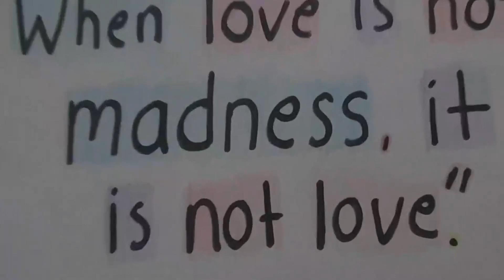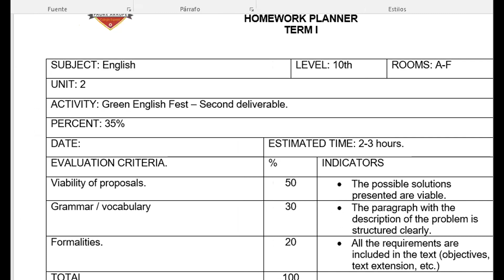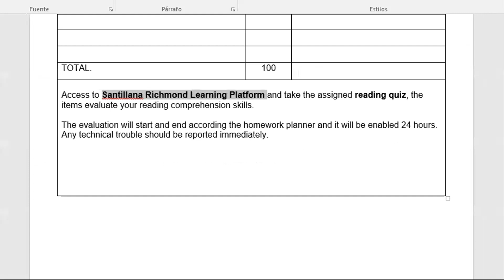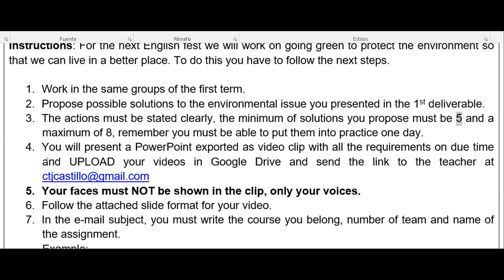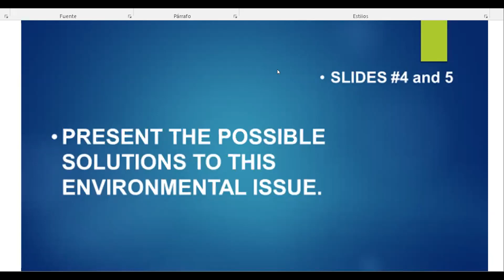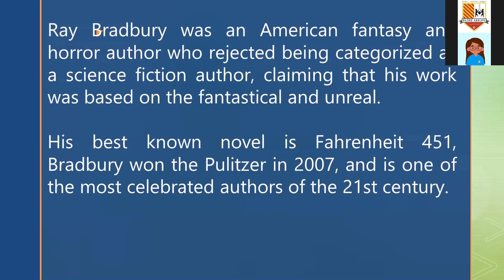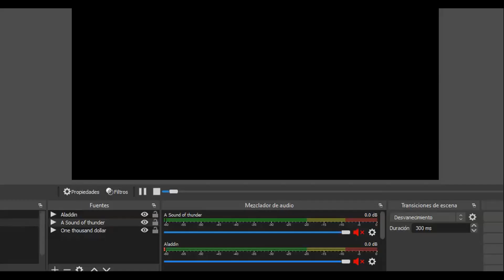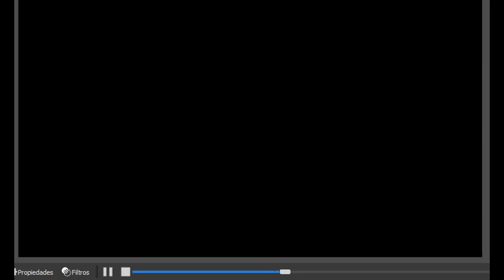INGL100-W1-PHASE2 - A sound of thunder - part I